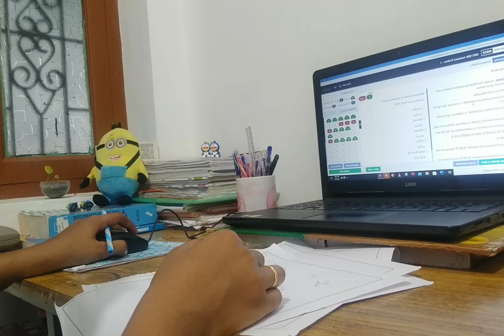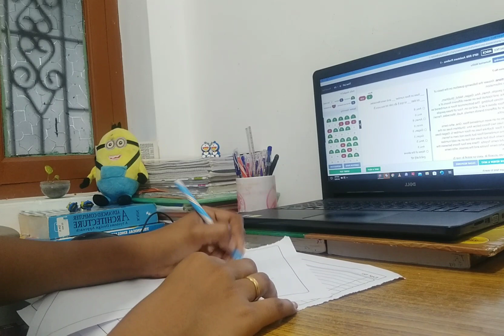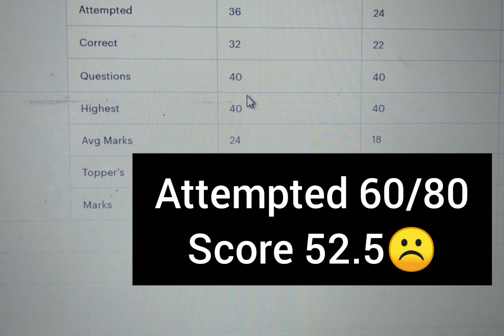RRB Clerk mock test 2022🔥study vlog#practice mock